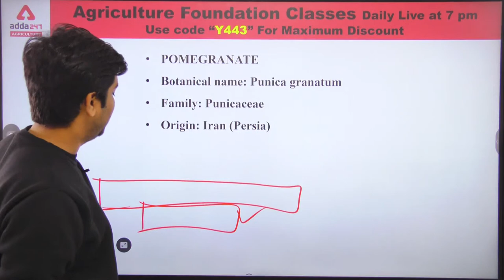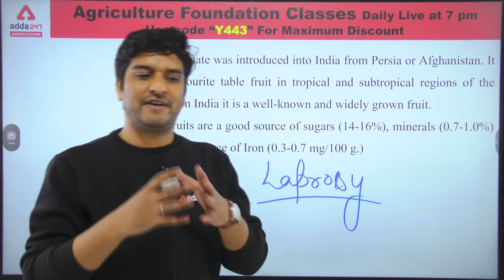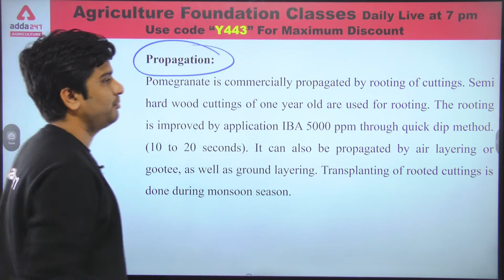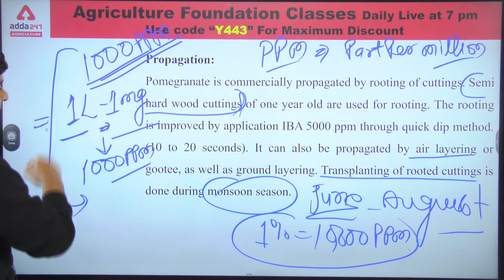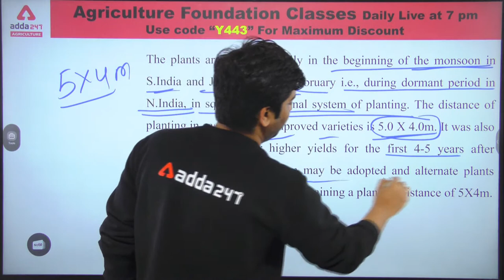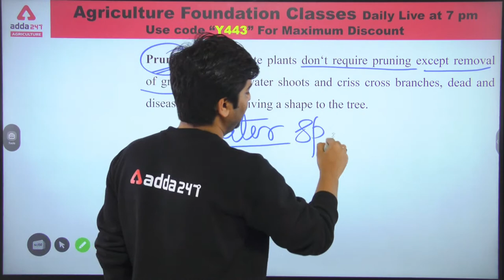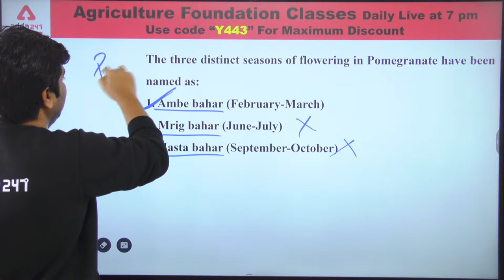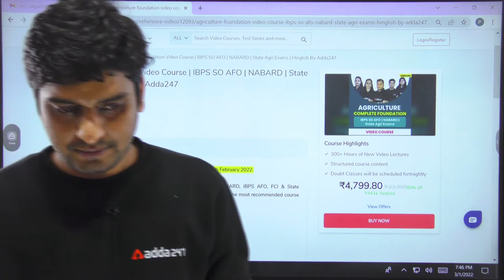Agriculture Foundation | Horticulture #24 | Production technology of Pomegranate | Rajasthan JET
Agriculture Foundation Classes | Horticulture | Production Technology of Pomegranate | Rajasthan Pre-PG JET 2022 | NABARD | IBPS-AFO | State Agriculture Exams

10 AM - FSSAI 2021 | Food Science
11 AM - FSSAI 2021 | FSSAI
12 PM -  FSSAI 2021 | Reasoning
1 PM -  FSSAI 2021 | ICAR IARI T1 Current Affairs

1:30 PM -  ICAR IARI T1 | Science
3:00 PM - ICAR IARI T1 | Maths
4:00 PM - ICAR IARI T1 | Social Science

5:00 PM - Agriculture Foundation | Agronomy
6:00 PM - Agriculture Foundation | Forestry
7:00 PM - Agriculture Foundation | Horticulture
8 PM-Agriculture Foundation | Genetics & Plant Breeding
9 PM -Agriculture Foundation | Plant Pathology

3 pm - OPSC AAO 2022 | Agriculture
3:30 PM - OPSC AAO 2022 | Horticulture